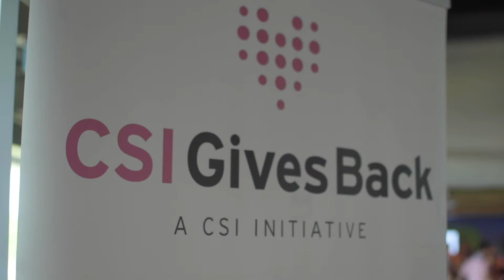CSI Top Golf 2019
CSI Gives Back Tee of Dreams Event at Top Golf